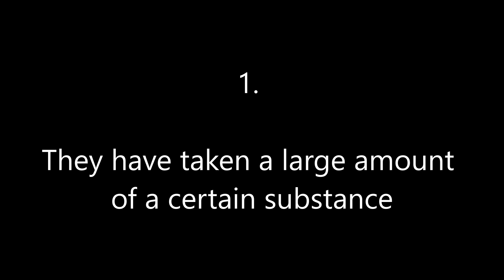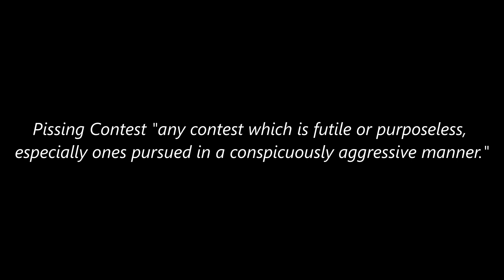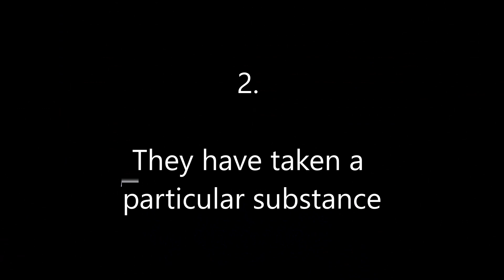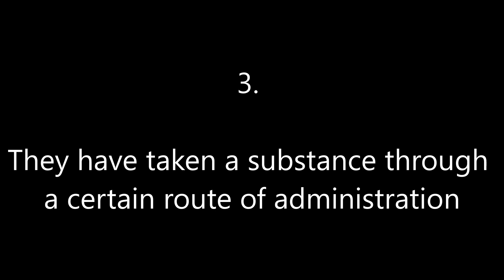The psychedelic pissing contest, and the joy of boofing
Once again I find myself shaking my head in wonder at some of the absurd things people come out with.

People obsessed with large doses, or certain specific substances, or even those who worship at the altar of boofing - join me as we dismantle some of this nonsense .

Trippy visuals are provided by TAS Visuals, UON,  and Fractually

If you want to chat or ask me anything then reddit is my usual online hangout